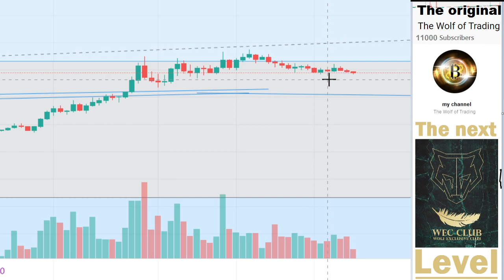Ready to pump 13. SECRET CRYPTO GEM